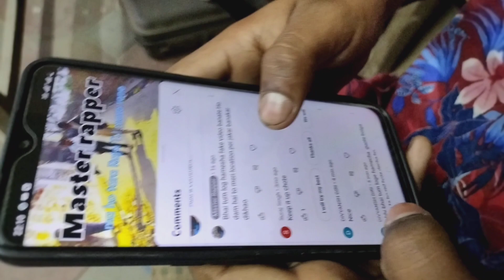(Kanchana 5 new movie funny movie) (jk cbl actor name Saif Ayan Divyansh Sajid) (director Hussain)